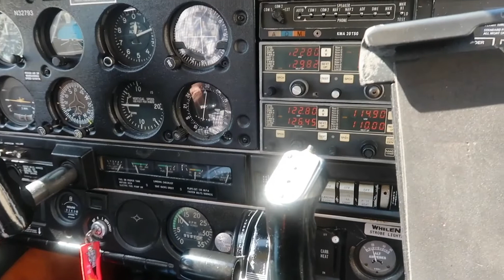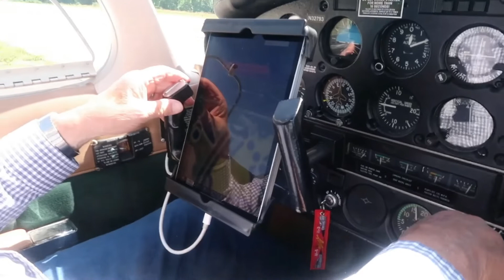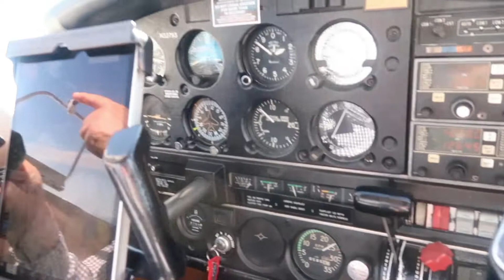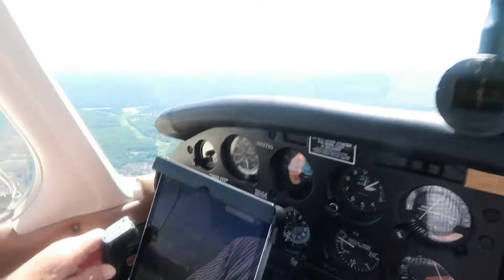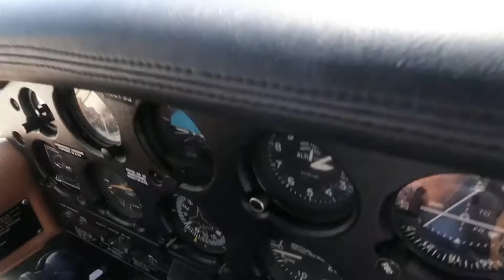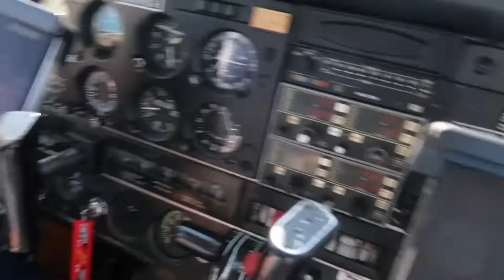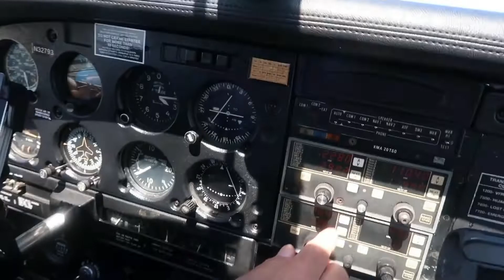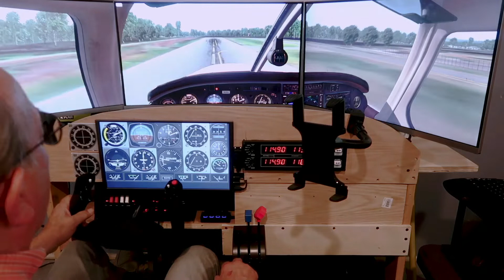VUELO DE BAUTISMO / PRIMER VUELO EN AVION CHICO / salimos a volar en el avion de mi cuñado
Despues de mucho tiempo y por primera vez salgo a volar con mi cuñado. No tenia idea que no se iba a escuchar nada dentro del avion. La proxima llevo microfonos personalizados.
Me encanto el vuelo,